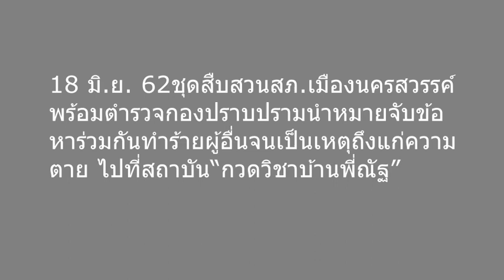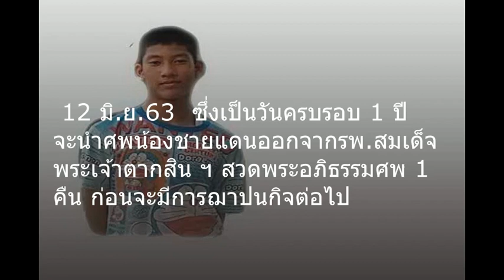ย้อนรอยคดี "ติวเตอร์โหด" ควงไม้เบสบอลฟาดเด็กดับ!!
ย้อนรอยคดีสะเทือนขวัญ "ติวเตอร์โหด" ควงไม้เบสบอลฟาดเด็กดับ!! หลังศาลนครสวรรค์สั่งประหารฐานฆ่า นร.กวดวิชา-จำคุกเมีย/แม่ยายตลอดชีวิต